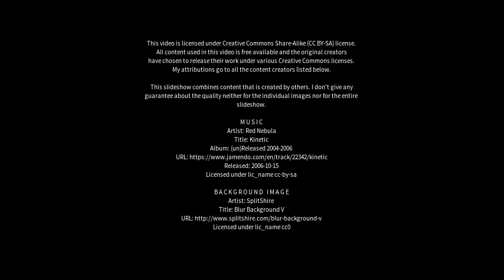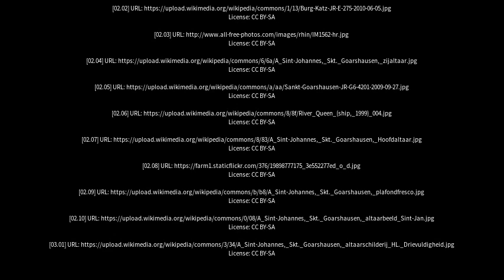Best places to visit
Best places to visit - Sankt Goarshausen (Germany) Best places to visit - Slideshows from all over the world - City trips, nature pictures, etc.